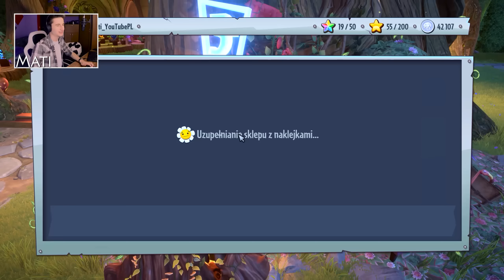#253 EDYCJA ŚWIĄTECZNA _ NOWY IMP ! ! : ) | PvZ Garden Warfare 2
Plants vs Zombies Garden Warfare 2 Gameplay PL MatiGames / Zagrajmy w / Nowy Odcinek / Aktualizacja / Edycja DELUXE

Fanarty lub paczki można wysyłać na adres:
"Mateusz Waliczek
ul. Żarnowiec 4
43-438 Brenna"